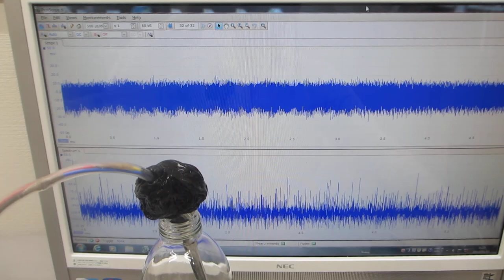ガラス容器の表面弾性波を利用した、メガヘルツの伝搬制御実験（超音波システム研究所）